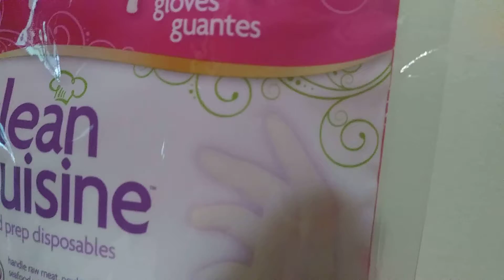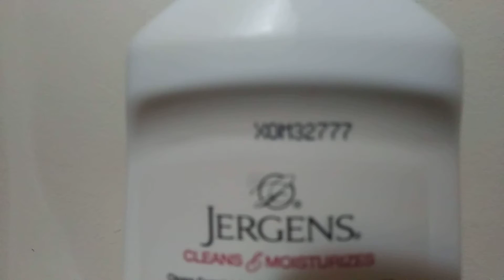Oh See Deee